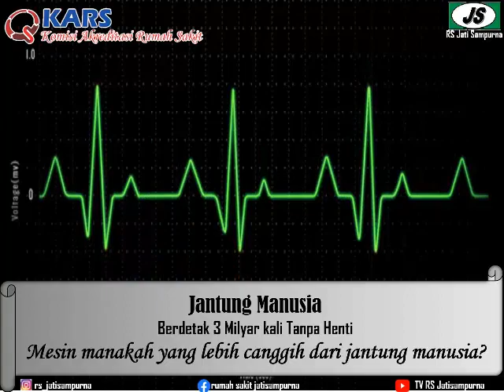Selamat hari jantung nasional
Assalamualaikum Sahabat Jatisampurna .
RS JATISAMPURNA Mengucapkan "Selamat Hari Jantung Internasional"

Yuk Sayangi Jantungmu dari Sekarang.
-29 September 2020-

SALAM SEHAT
RS JATISAMPURNA